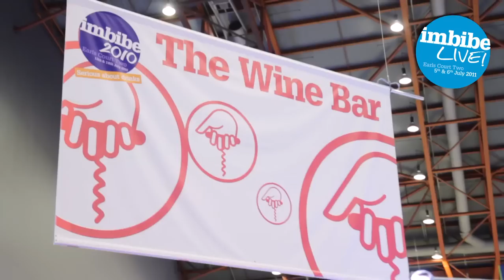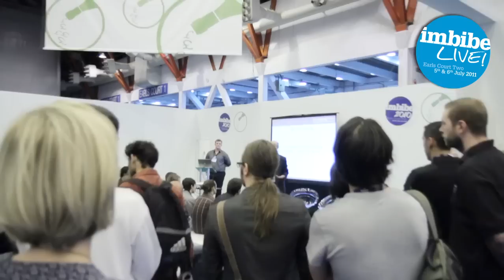Imbibe 2010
Foundlight's documentation of Imbibe's trade show 2010 at Earls Court in London.